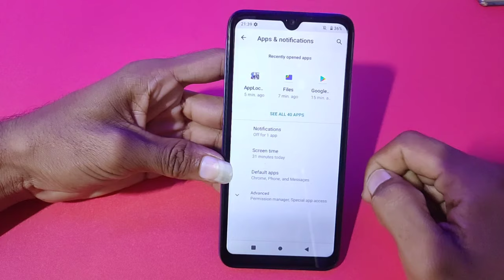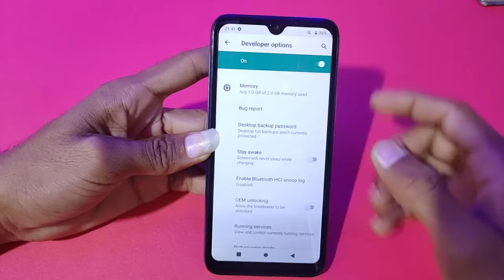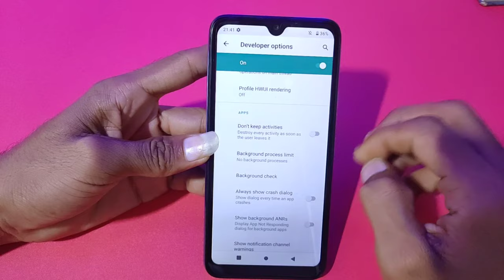Itel A48 Problem Solution | Itel A48 hanging Problem solution | Itel Hang problem Slove